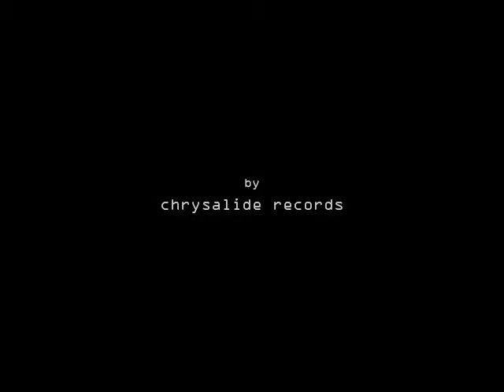REMOTE STUDENT - The sexual intercourse of scramble